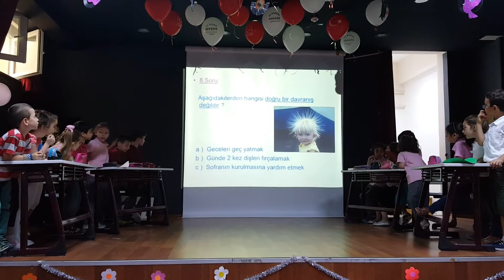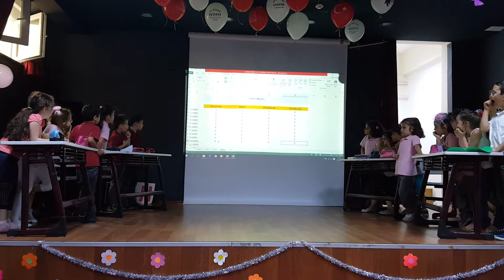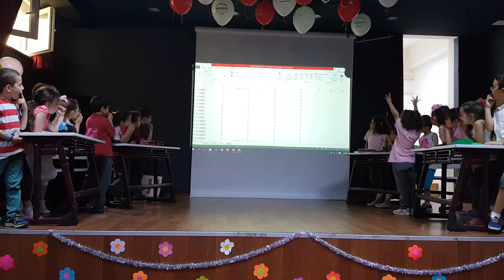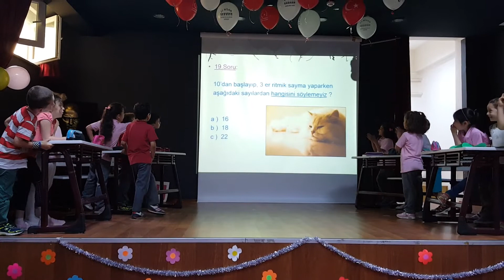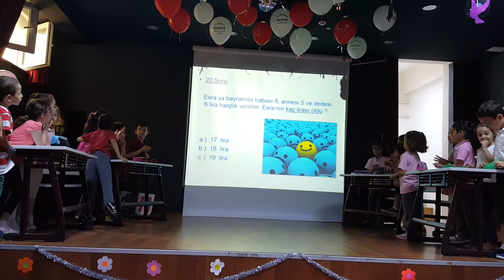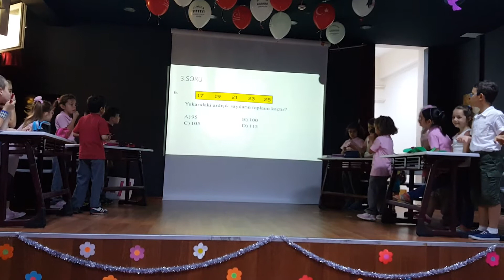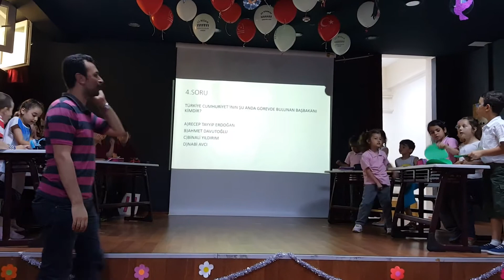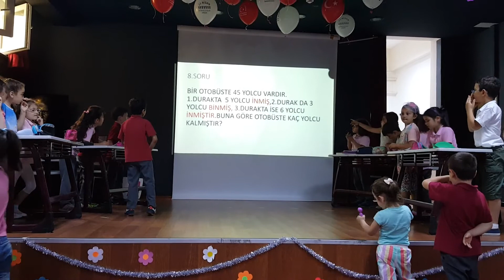CELALETTİN GÖZÜSULU İLKOKULU 1.SINIF BİLGİ YARIŞMASI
Miniklerin ilk tecrübesi.Zor bir mücadele oldu ve uzatmalara gitti.Sonunda kazananı belirleyebildik ve hediyelerini takdim ettik.Tüm gruplar çok güzel yarıştı hepsini bir kez daha tebrik ederim.